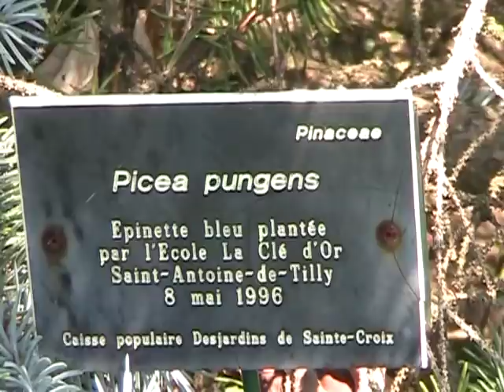domaine joly de lotbiniere video.avi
une petite ballade au domaine joly de lotbiniere a 45mn de quebec ce 2juillet 2011